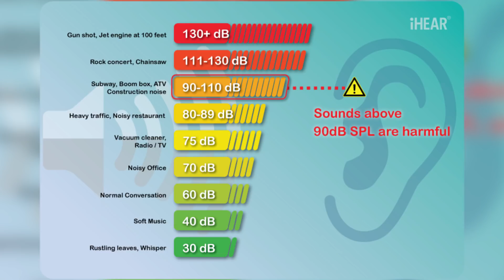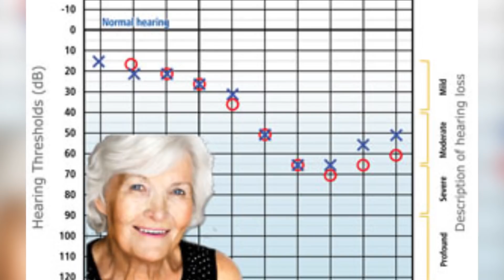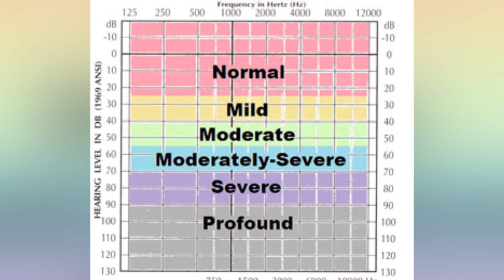What Do Deaf People Hear?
Hello and welcome back to Life’s Biggest Questions, I’m Ron McKenzie-Lefurgey. Hearing loss can be caused by any number of things; anything from illnesses, to head injury, to listening to music too loudly can result in some sort of deafness. Roughly 20% of Americans report some degree of hearing loss. However, despite the prevalence of deafness of varying degrees, a significant proportion of the population doesn't quite understand how deafness works. Does life become a vacuum completely devoid of sound, or can certain things be heard? Let's explore.

VIDEO EDITED BY:
Lucy McPhee